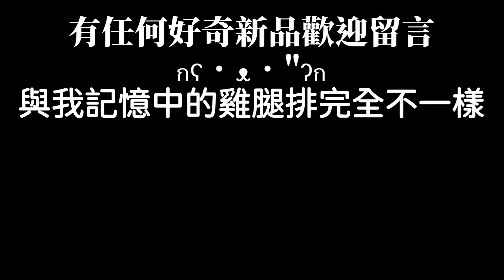[麥當勞]帕瑪森主廚鷄腿堡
售價124$
拿凱薩沙拉醬當底味,沾什麼都好吃了
就是這雞腿肉我是一點都吃不出來...老乾了